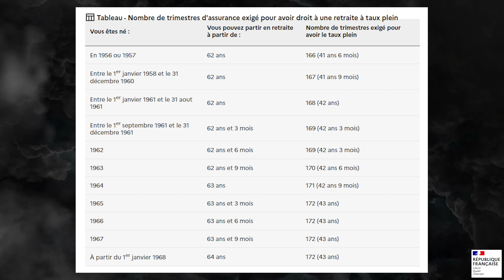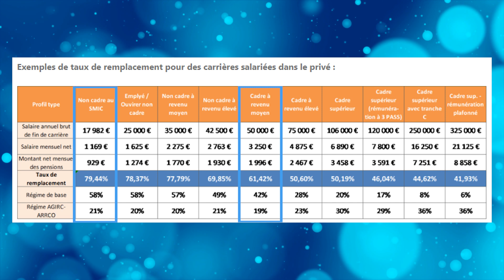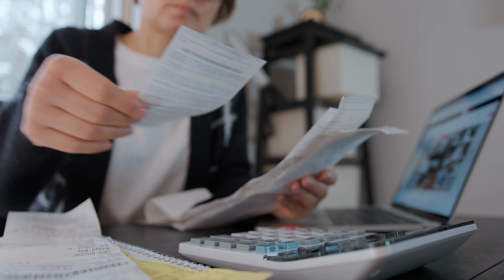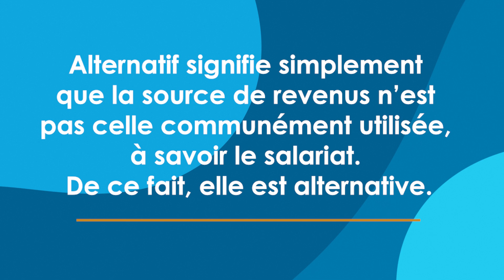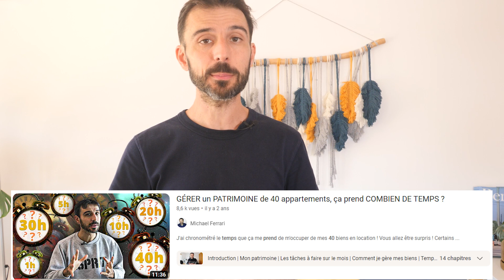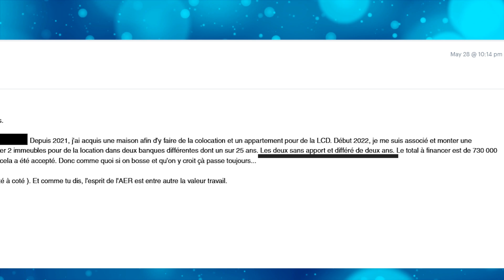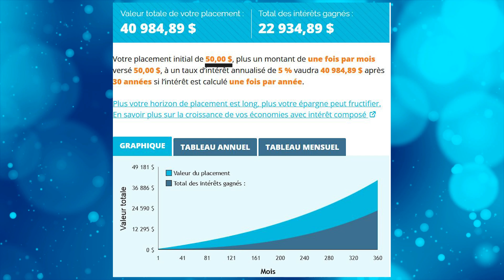Quels types de revenus permettent d’atteindre la liberté financière ?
🎁 Pour la sortie de mon nouveau livre PAR ICI LA SORTIE, je vous offre des formations
Une formation offerte dès le premier exemplaire. 🎉🎉🎉 Les conditions sont expliquées dans le lien.

🔥 NOUVELLE FORMATION sur la SCI 🔥 Offre spéciale -70% jusqu'à demain soir 🎉

🎓 Programme Je prends mon argent en main, pour reprendre le contrôle de vos finances

Dans le monde traditionnel, vous travaillez pour subvenir à vos besoins et en même temps, vous cotisez pour pouvoir à terme percevoir une retraite jusqu’à la fin de vos jours. Le chemin est tout tracé. Vous vous dites que tous ces efforts en valent la peine, car vous savez que le temps viendra où vous pourrez enfin ralentir, savourer chaque instant et concrétiser vos rêves. Sauf que... En réalité, l’espérance de vie en bonne santé est de 64 ans en moyenne. Au rythme des réformes, ça veut dire que vous n’aurez pas ou peu de temps pour vivre pleinement et profiter comme vous l’imaginez. Sans oublier qu'à la retraite, votre pouvoir d'achat baisse considérablement puisque votre pension ne remplace généralement qu’une partie de votre salaire. Et puis, les pensions de retraite, ça ne se transmet pas. Mais la bonne nouvelle, c’est que tout ça, ce n’est pas une fatalité ! Il existe une solution. Je vous explique tout de A à Z dans cette vidéo. s de personnes qui, tous les matins, se réveillent motivés et continuent de passer à l'action. Quelle est la petite voix que vous allez écouter ? Celle qui vous paralyse ou celle qui vous pousse à vous lancer ?

🎬 Combien de temps par mois me prend la gestion de mon patrimoine de plus de 40 appartements, qui génère 20 000 € de loyers mensuels

/// DANS QUOI VOULEZ-VOUS INVESTIR ?

🎬 SCPI : Mini-formation gratuite sur cette forme d’immobilier 100% passive (avec notamment 3 critères pour bien choisir une SCPI)

00:00 Vous vous reconnaissez ?
01:45 Ce n'est pas ce que vous croyez
02:47 État des lieux
05:03 La solution
05:55 De quoi s'agit-il ?
07:20 Comment la calculer ?
08:19 Quels types de revenus ?
09:44 Les 3 piliers
12:24 Passez à l'action en 5 étapes

Tout ce que je partage n'est que mon opinion et non une recommandation. Faites vos propres recherches. Je ne suis pas un professionnel reconnu mais simplement un investisseur/entrepreneur vivant de son activité et de mes investissements. Je partage donc mon expérience en tant que formateur.

Tous les résultats évoqués ne sont pas des promesses de gains et je ne sous-entends pas que vous pourrez les obtenir. La personne lambda court après des solutions simples et rapides et obtient peu ou pas de résultats. Les exemples sont uniquement présents pour clarifier le propos. Les résultats que vous obtiendrez dépendent, en partie, de votre expérience et de vos efforts. Tout investissement ou business comprend une part de risques et demande un effort régulier.

Vos résultats dépendront de vos efforts, de vos choix, de vos capacités et parfois même de la chance. Je suis cependant convaincu qu'apprendre et sans limites et apportera toujours, tôt ou tard des bénéfices
Toutes les informations fournies sont générales et ne constituent pas un conseil personnalisé. Utilisez-les à vos risques et périls.